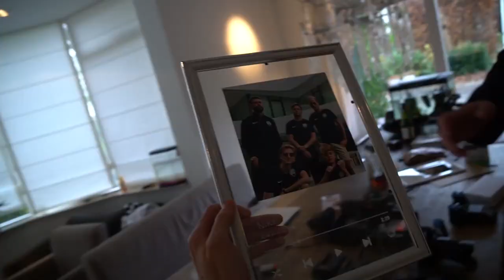Een dag in het leven van: Koen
Bedankt voor het kijken naar "Een dag in het leven van: Koen'!

Hallo mensen!